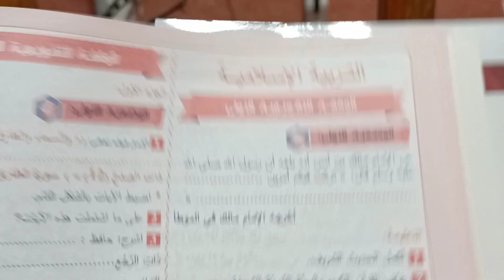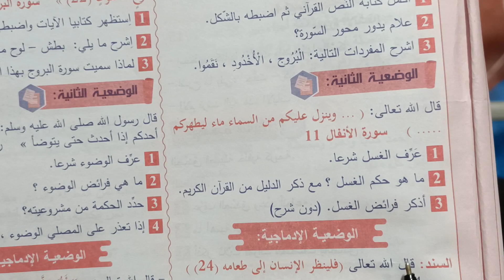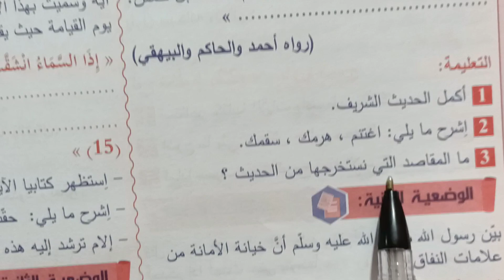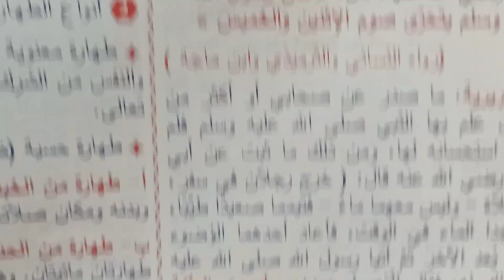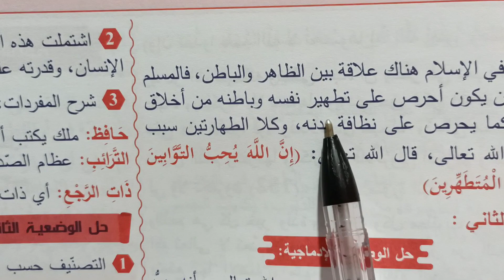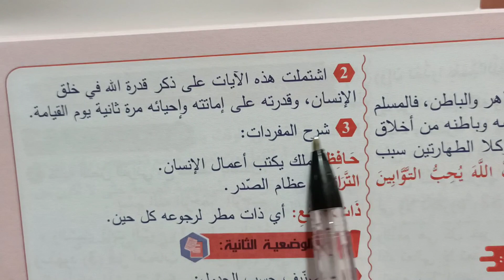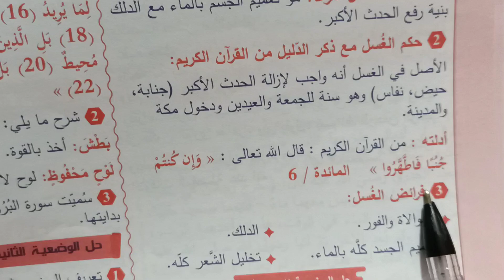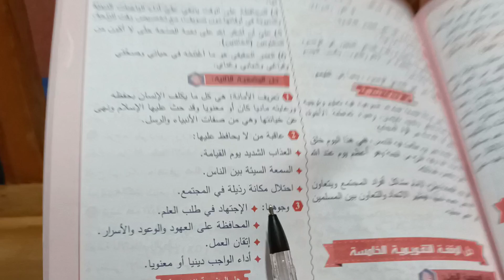اختبار التربية الإسلامية لتلاميذ الأولى متوسط الفصل الأول شرح مبسط اختبارات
اختبارات الفصل الأول لتلاميذ الأولى متوسط تربية إسلامية
أهلا وسهلا بكم في القناة :